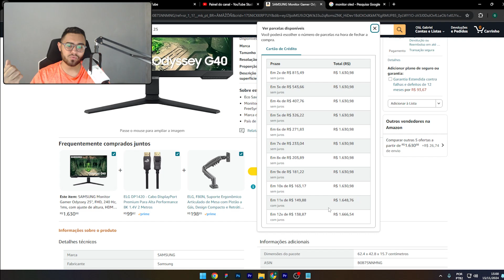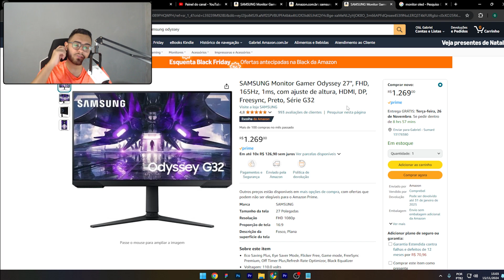COMPREI UM MONITOR GAMER DE 240HZ - SAMSUNG ODYSSEY G40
Nesse vídeo de unboxing iremos conhecer esse monitor muito bacana que encontrei na Amazon! Vou dar minha opinião de primeiras impressões.

Samsung Odyssey G40